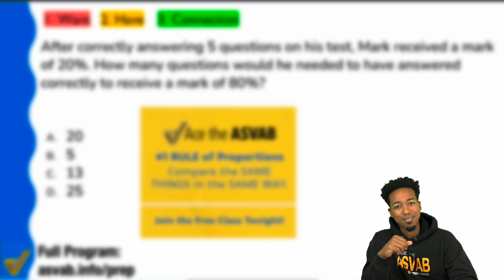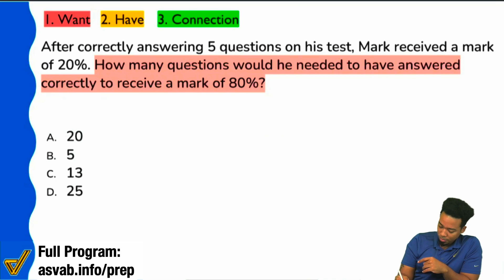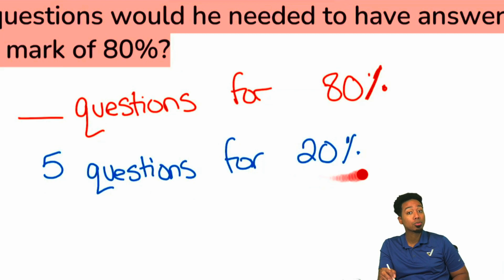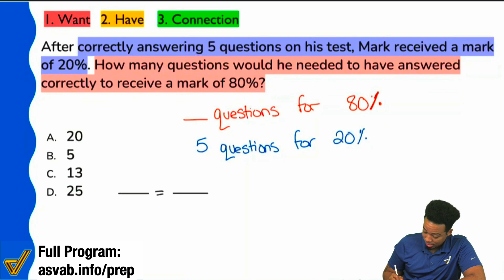ASVAB Arithmetic Reasoning - How to Set Up and Solve Percents as Proportions (FREE Class Tonight!)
Already completed the trial? Your progress is saved! Pick up where you left off today 👇🏾

1️⃣ Watch:
- Join me in live classes and have a blast learning (3x per week on Zoom)
- Or, watch recordings of past classes whenever you have time (over 400 included)

2️⃣Practice:
- Build your skills and confidence with Guided Practice Videos and Worksheets
- Learn from your mistakes and get better with over 15,000 practice problems and video solutions
- Get tailored feedback and progress tracking with our new progress dashboards

3️⃣Master:
- Boost your speed and confidence with drills for every math concept
- Track your progress and identify areas to focus on with our custom progress dashboards

📍We’ve got you covered on all the subtests: AR, MK, WK, PC, and GS.

Basically, I got your back all the way until you pass.